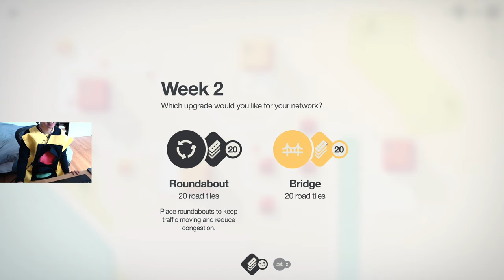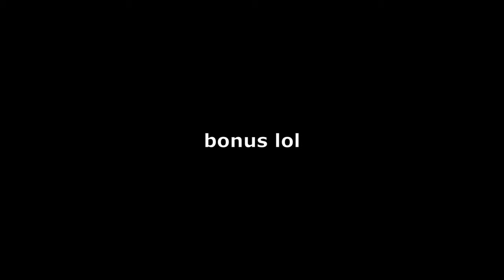sentient traffic light plays mini motorways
i feel like the game designers don't like traffic lights very much...

Hang out with me live!